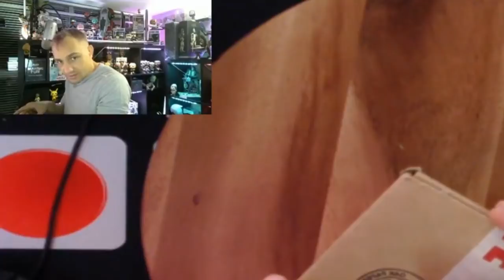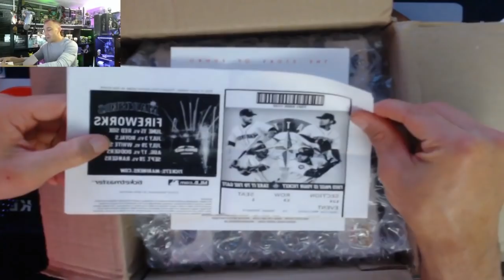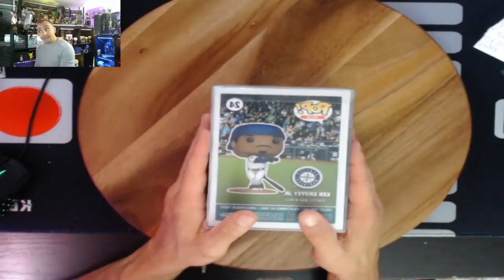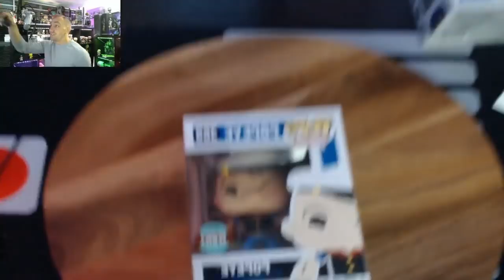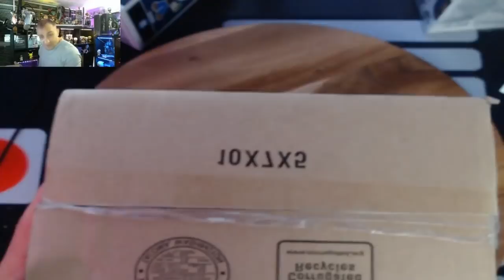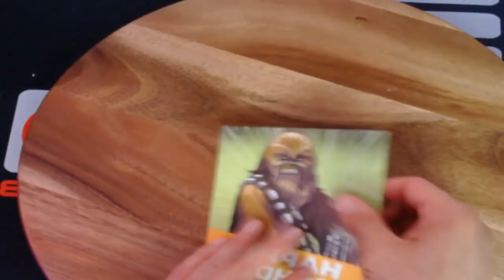BEST MAIL FROM THE FUNKO COMMUNITY!!!!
address
LIFE  OF CLETUS
United States